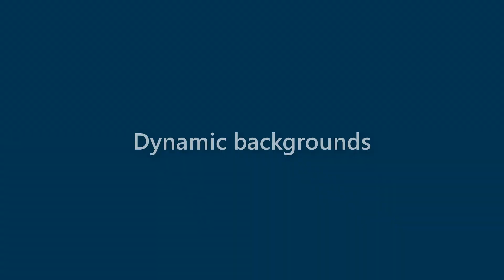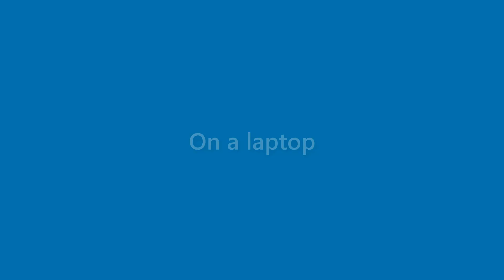Sidney Woodard - appearance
Name Look - Sidney Woodard - appearance. In this video we present "Sidney Woodard" name look and feel in various scenarios.
This video will cover:
How does "Sidney Woodard" look as a personal letterhead?
How does "Sidney Woodard" look on a business card?
How does "Sidney Woodard" look on a computer/laptop screen?
How does "Sidney Woodard" look with different background colors?
How does "Sidney Woodard" look with various fonts?